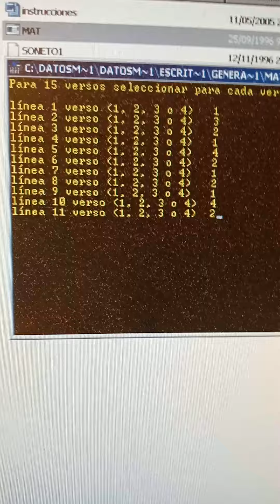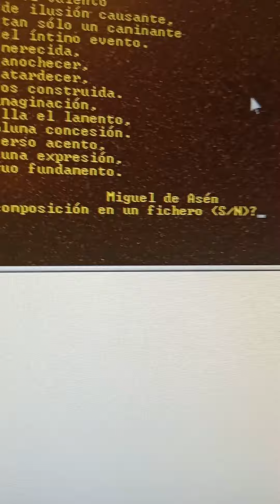poesía literatura verso Miguel de Asén (4)